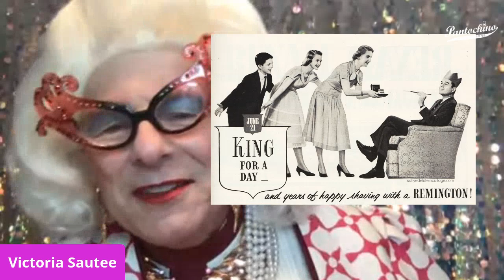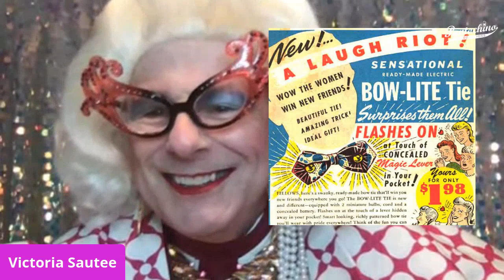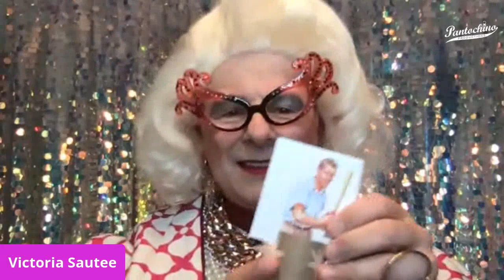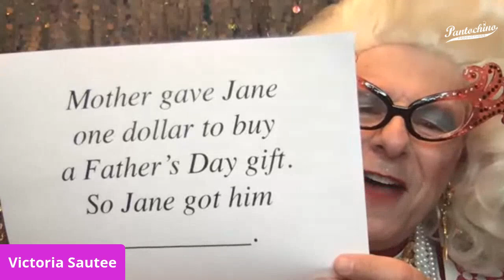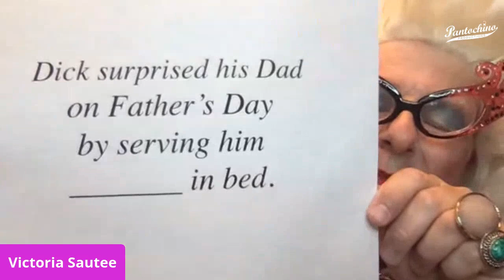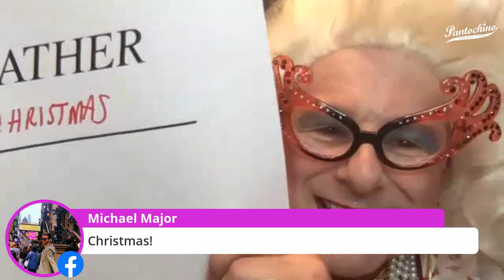LET'S LEARN STUFF with Victoria Sautee Episode 26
A family-friendly hodge-podge of random knowledge, crafts, stories and ridiculously entertaining fun from Pantochino Productions. Episode 26 is all about Father's Day and it's origins. A brief history of the necktie is followed up by a visit from Mr. Dazzle who demonstrates various knotting techniques. Finally a salute to TV dads is followed up with some match game fun!